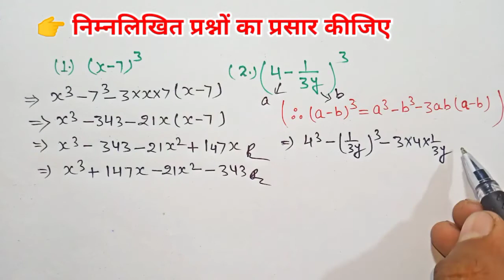सर्वसमिका की सहायता से मान ज्ञात कीजिए | find valueby identities | sarvsamika gyat kre, Rudra maths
सर्वसमिका की सहायता से मान ज्ञात कीजिए | find valueby identities | sarvsamika gyat kre, Rudra maths, find value by identities | sarvsamika gyat kre,sarvsamika ka gunanphal hal karna sikhen.

sarvsamika ka guna karne ka Tarika.
vyan ka guna kaise nikale.
sarvsamika ka guna hal karne ka trick.
vyanjakon ka guna kaise kiya jata hai.
how to find multiplication of identity.
multiplication of expression hal karna sikhen.
multiplication of expression kaise nikala jata hai.
multiplication of identities
multiplication of identities
identities ka gunanphal.
vyanjakon ka gunanphal avm samikaran.
identities ko saral kijiye.
vyanjakon ki degree.
multiplication of expression.
व्यंजकों का गुणनफल एवं सर्वसमिकाएं.
multiplication of expression class 7
multiplication of expression class 8
multiplication of expression class 9

     👉 Rudra support maths careers